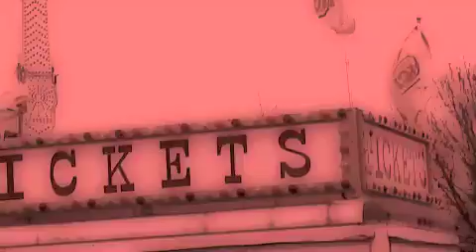UNO THE CLOWN ("REGGIE HAMMOND")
UNO THE CLOWN RAP HIP HOP LANGDON BLVD GOTHAM SHERIFF